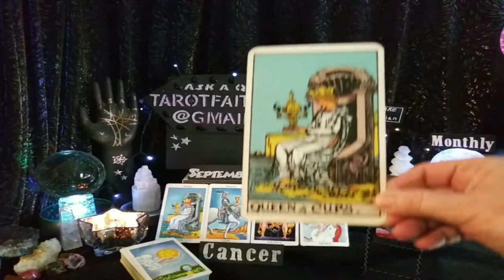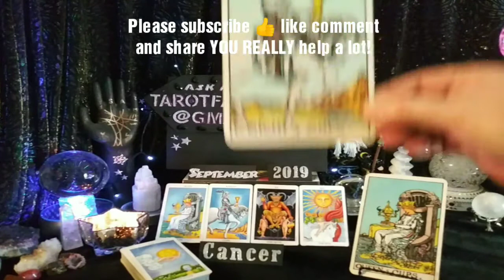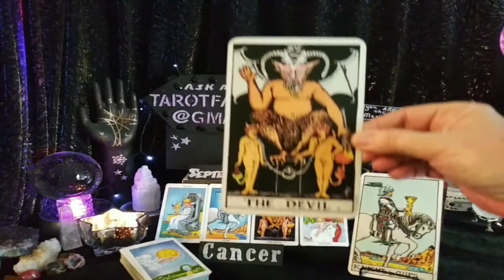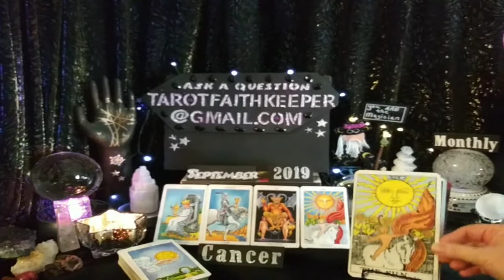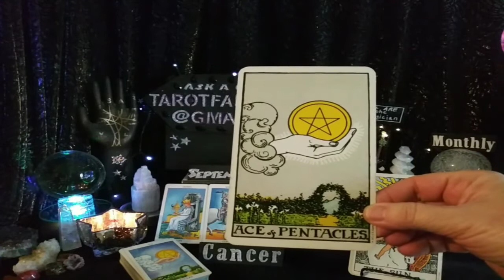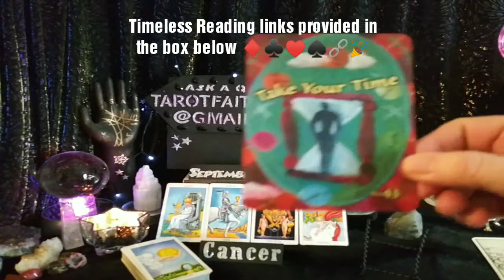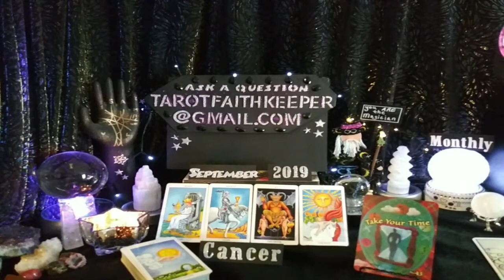Cancer September2019 SUCCESS in an IMPORTANT MATTER OPTIMISM SATISFACTION uncovering tarot reading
Lynda is performing a psychic tarot card predictive reading for September 2019. This is a condensed general predictive reading. Please take with you what resonates with you, if it doesn't resonate, it is ment for another. Learn the meaning to the cards, Rider-Waite deck.

Oracle deck, Trust Your Vibes by Sonia Choquette

Earth

Air

Fire

Water

Thank you for all the super wonderful validation and positive feedback, you guys are great!!!💖💖Love and light

I am an Aquarius Sun, Sagittarius Rising and Taurus moon, intuitive empath. I am an artist, author, numerologist, dream interpreter and spiritualist.  I am here to guide the seeker to the answers, of the questions they may have.  This has been my souls path since 1986.I am here to help others.

Or

Bless you

Lucky

Drift Walker

and

Faith Keeper

Lynda